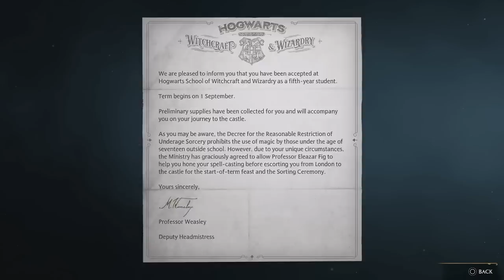Completing HOGWARTS LEGACY without ANY CURSES!?! - FULL MOVIE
Heyyyyy guys and welcome to Hogwarts Legacy, a game I have been VERY excited for and well just for you guys I thought I'd not make 1 simple video but instead play the FULL game and show you all the story within... So if you guys enjoy this video please let me know by commenting and liking!!

2nd Channel: @ButteredUpChannel (incoming... incoming...)